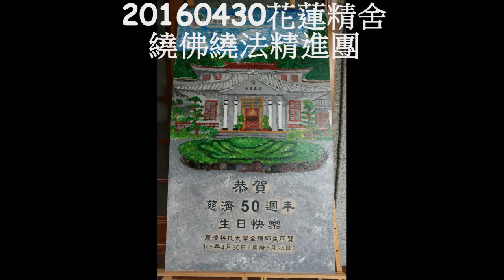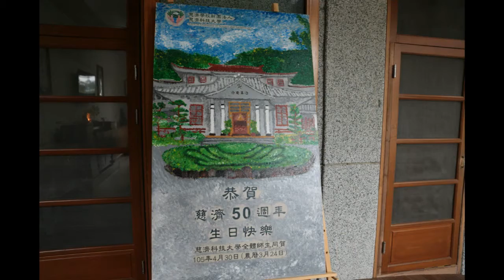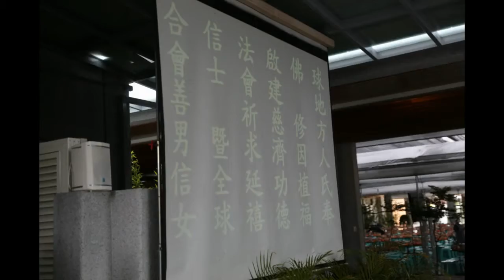20160430中西一區慈濟50週年花蓮精舍藥師佛經照片集